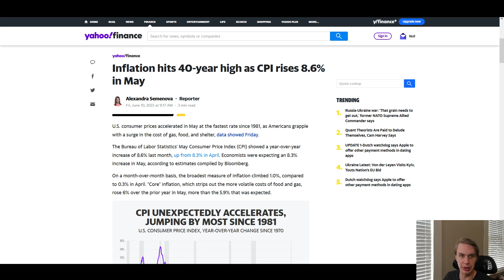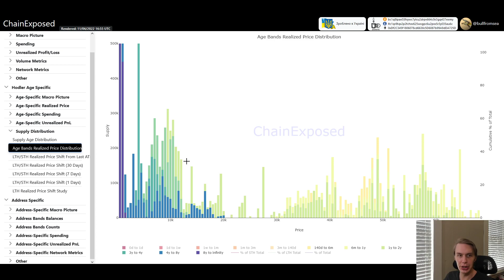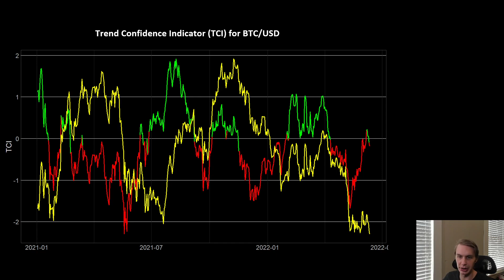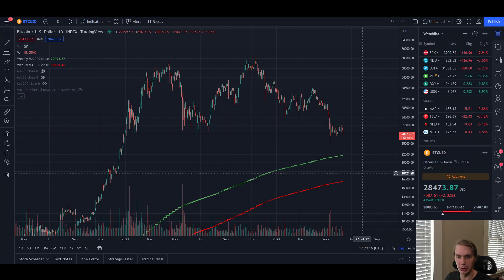Bitcoin ($BTC): If We CRASH, How LOW Will We Realistically Go? A Data-Driven Analysis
With the 40-year high inflation print earlier this week, the stock market has been tanking and Bitcoin has been showing weakness. The possibility of us setting in a new low therefore seems higher than just a week ago. If we do crash again, what are price levels to look for as possible bottoms?

We look at a variety of indicators that can give us an idea of what those levels might be.